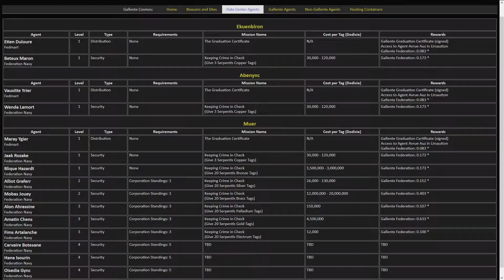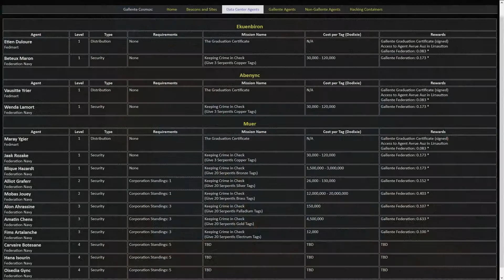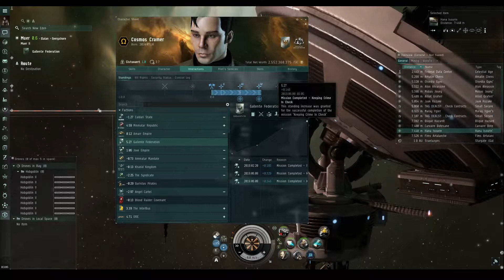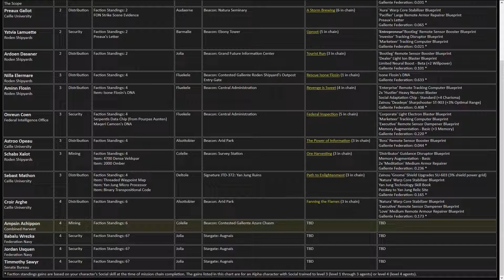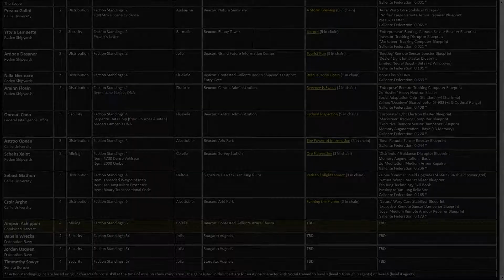Eve Online - Gallente Cosmos Part 21 - Fanning the Flames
Watch Cosmos Cramer run the Level 4 Gallente Cosmos mission chain, Fanning the Flames.  This mission is provided by Croir Arghe at the Arid Park in Alsottobier.  You need a standings of 6 with the Gallente Federation.  Note that as of March of 2019, all level 4 missions now require an Omega clone.

This video is part of a video series exploring the Gallente Cosmos missions and static DED sites.

The footage for this video was initially intended to be recorded March 31st, but was delayed until June 7th through June 11th.

Music from the Eve Online soundtrack:
Stellar Shadows Anniversary
Nouvelle Rouvenor Hero

End channel promo was created using MovieStorm.

Spoilers in the time index below!

00:00 - Heading to Arid Park in Alsottobier
00:14 - Level 4 Missions Require Omega Clone
00:45 - Planning Things Out
00:55 - Buying PLEX for Omega Clone
01:24 - Training Social Skills Again
01:32 - Level 4 Cosmos Agents Require Standings of 6
01:44 - Buying Serpentis Dog Tags
02:04 - Carvaire Botesane - Level 4 Security - 20 Serpentis Platinum Tags
02:16 - Hana Isourin - Level 4 Security - 20 Serpentis Crystal Tags
02:25 - Oisedia Gync - Level 4 Security - 20 Serpentis Diamond Tags
02:43 - Connections to Level 3
02:52 - Level 4 Security Storyline Mission - Evolution
03:09 - Second Storyline Mission - Material for War Preparation
03:21 - Returning to Croir Arghe in Arid Park
03:30 - Fanning the Flames - Mission 1 Objectives
04:28 - Switching to a Nereus for Cargo Space
04:45 - Delivering Recon Speeders
04:50 - Rewards - 'Natura' Warp Core Stabilizer Blueprint
05:11 - Fanning the Flames - Mission 2 Objectives
05:38 - Delivering Rocket Fuel
05:48 - Rewards - 'Executive' Remote Sensor Dampener Blueprint
06:08 - Fanning the Flames - Mission 3 Objectives
06:41 - Delivering Guidance Systems
06:50 - Fanning the Flames - Conclusion
07:09 - Rewards - 'Love' Medium Remote Armour Repairer Blueprint
07:34 - Standings Gain
07:42 - Connections to Level 4
07:51 - Next Up - Playthrough of 'Maschteri Markan' from Ampsin Achippon
08:01 - Thanks for Watching!